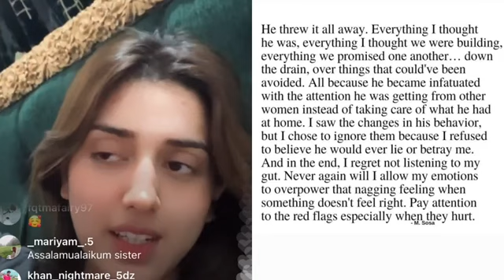Jannat Mirza First Live After Breakup With Umer Butt | Jannat Breakup Ka Btaty Huwe Emotional Ho Gai